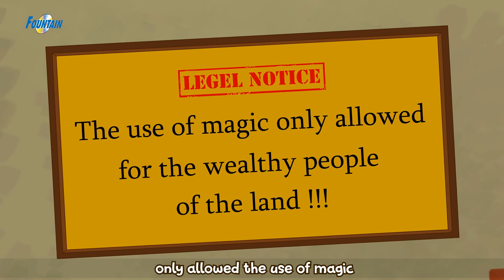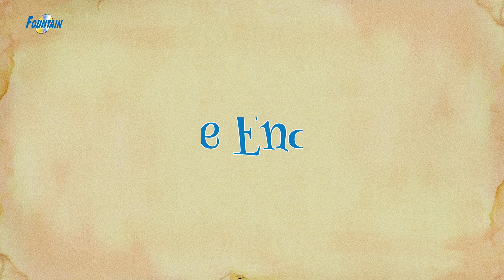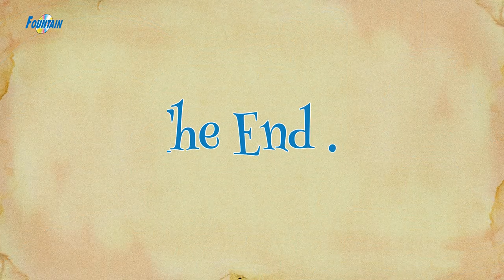10 Best Moral Stories In Marathi | Marathi Fairy Tales 2020 | Chan Chan Goshti | Ajibaicha Goshti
Presenting Superhit Marathi Goshti "Top 10 Best Moral Stories In Marathi" (Marathi Story For Kids, लहान मुलांच्या गोष्टी, Chan Chan Marathi Goshti, Ajibaicha Goshti) which you and your Kids will love watching it.